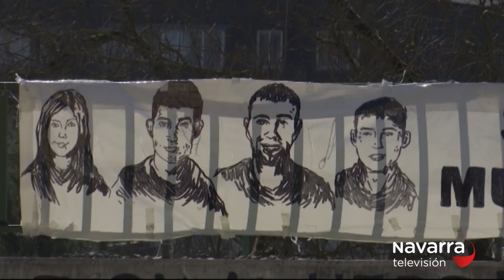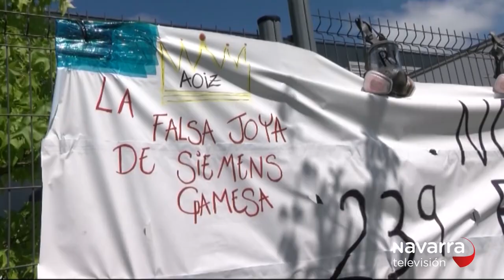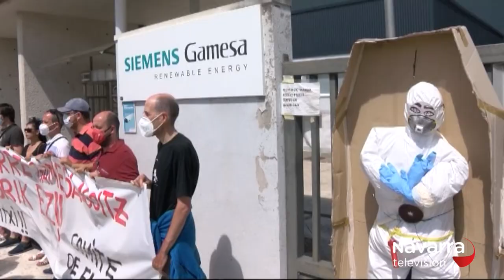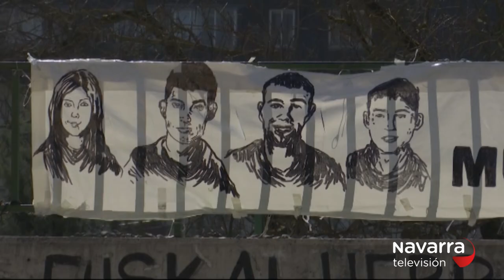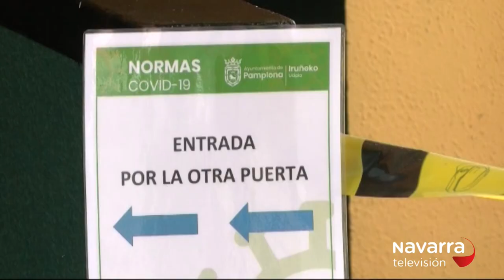Noticias de Navarra 20:30h 02/07/2020